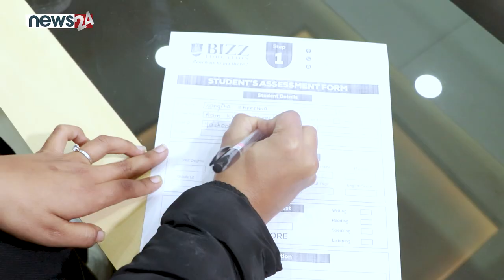Sangita Shrestha - Visa granted student - BIZZ EDUCATION